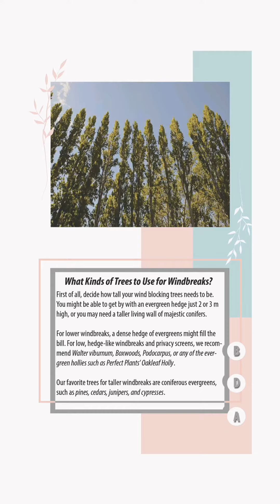Windbreaker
wind wjnd